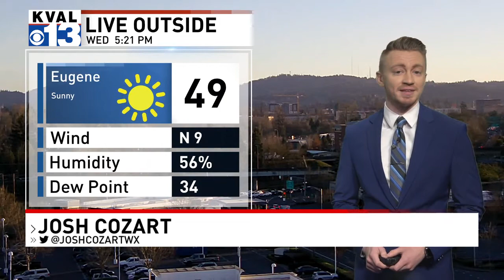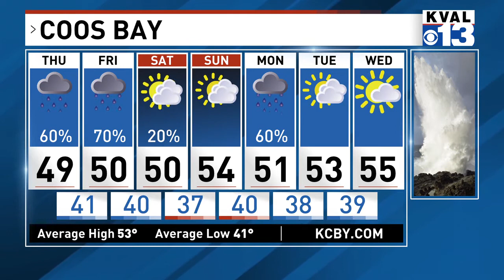KVAL Weather Forecast 2.24.21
Chief Meteorologist Josh Cozart explains the wet weather that returns to Western Oregon after a nice day of sunshine.